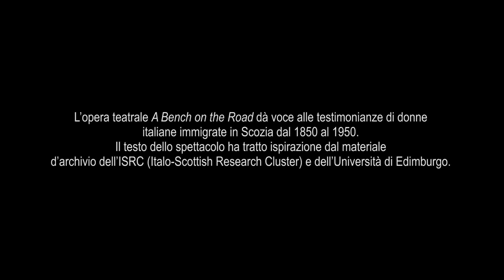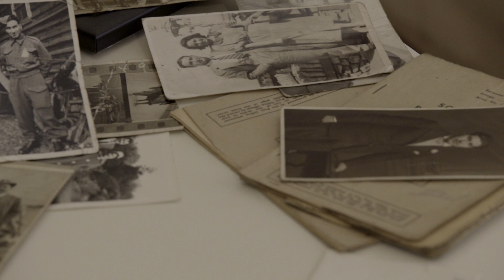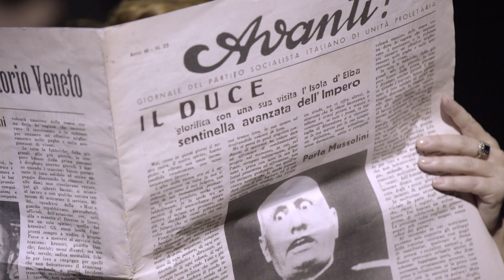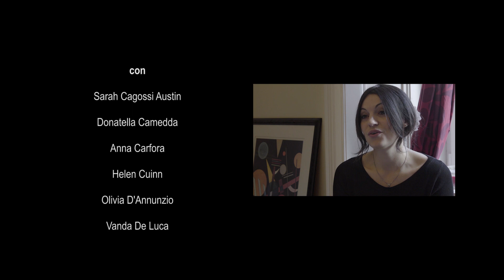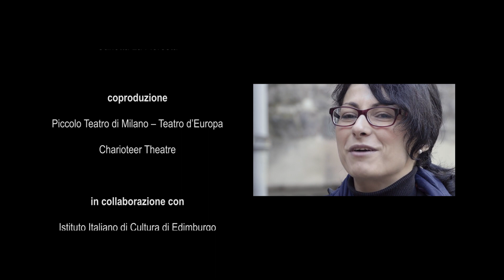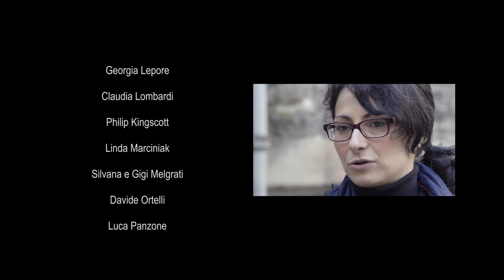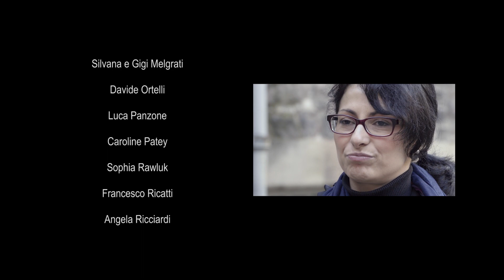We Are All Immigrants | Documentary | Full Movie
This documentary focuses on 1850 to 1950; about 25 million Italians left their country of origin to find a brighter future. Several thousand of them went to Scotland.